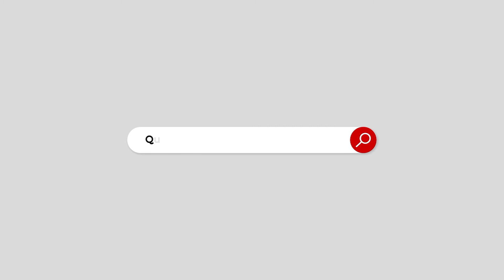Why is it necessary to break PTI for the success of No-Confidence Motion?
عدم اعتمادکی کامیابی کے لئے PTI کا ٹوٹنا کیوں لازمی ہے؟